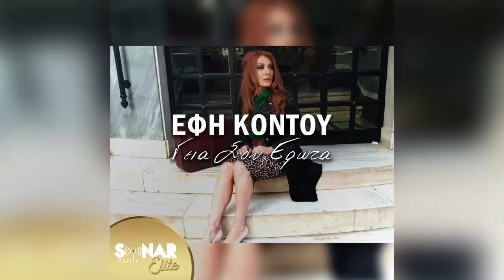Έφη Κοντού - Νύχτες Ελληνικές - Official Audio Release